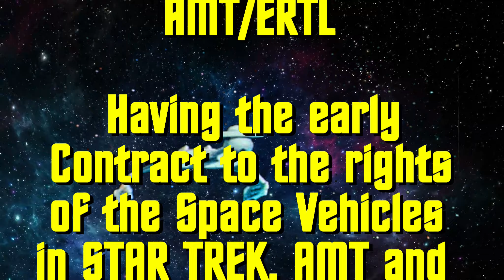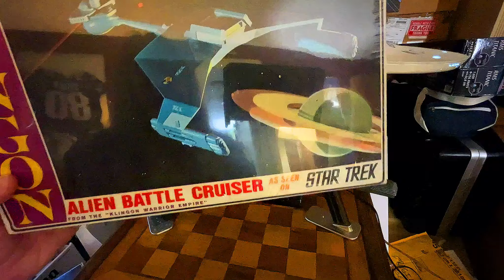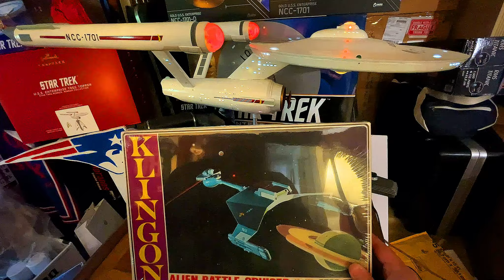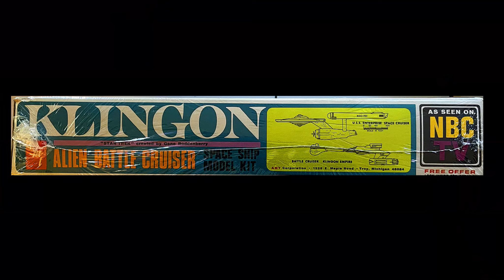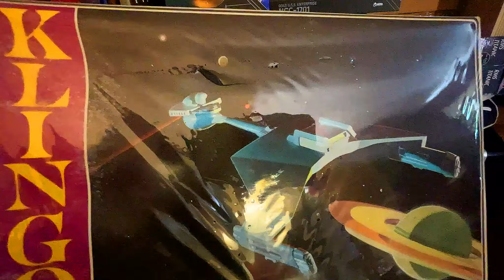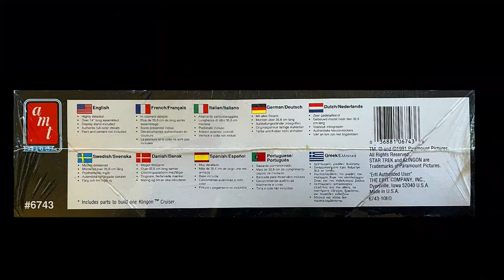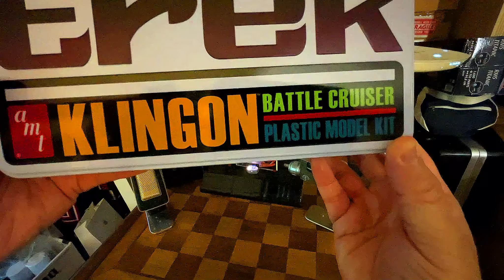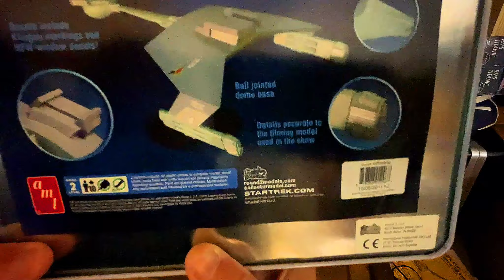Pioneering AMT Star Trek Model Kits Klingon Alien Battle Cruiser Model Kits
Here are three model kits of the Iconic D-7 Alien Klingon Battle Cruiser from Star Trek The Original Series.